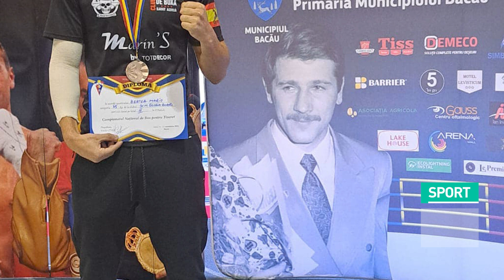BRONZ PENTRU UN BOXER BUZOIAN